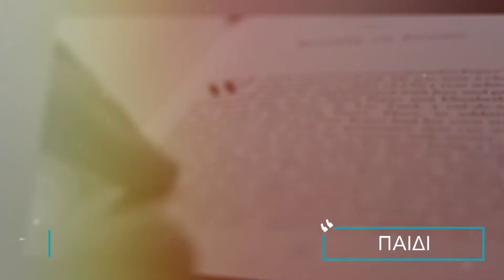292 Α ΜΕΡΟΣ ΑΝΑΔΕΙΞΕ ΤΟ